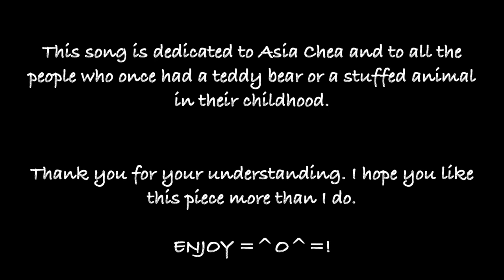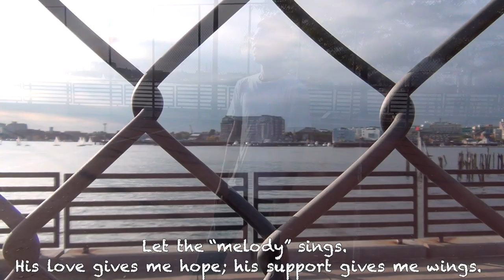Kuma's Song (Teddy Bear Anthem/Music Video)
My first official music video in my life, YAAAAAAAY =^O^=!
This is for all the people who once had a teddy bear in their childhood. Just for the record, I did not create this instrumental.

It was an inspiration, I dedicated to write some lyrics into it. This music is called "Return To Me" and it was produced by Sirhc7000. You can check it out on this link:

Also, this song is dedicated to Asia Melody Chea and it is based on her poem.

Big up to David Nguyen and my girlfriend, Amy Ruan, for making this happen :D.

ENJOY =^O^=!!!